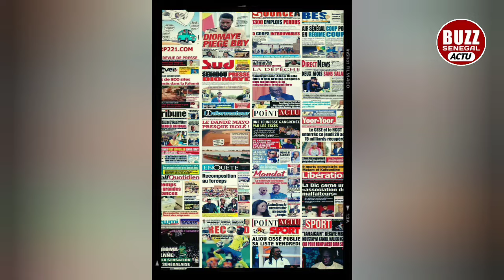wouy🤣 PROBLÈME YAGUI DÉMARRÉ NAK....🤣🤣